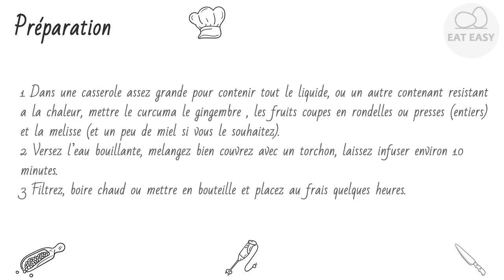Thé glacé aux pêches, mûres et framboises Appétissant!